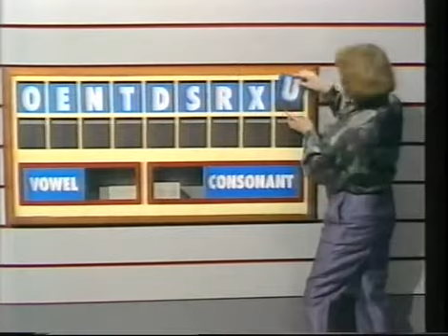Countdown 1987 Episode Part 2 (incomplete)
Here is part two. Rather frustratingly though, the tape ran out before the end of the episode so I don't have the final three rounds. I thought I would upload this though because it's better than nothing and I hope that it will give people some idea of what the show was like in the 80s.

However, if you really do want to know what happened, I can tell you that Matthew Francis went on to beat Olive Barton 50-48.